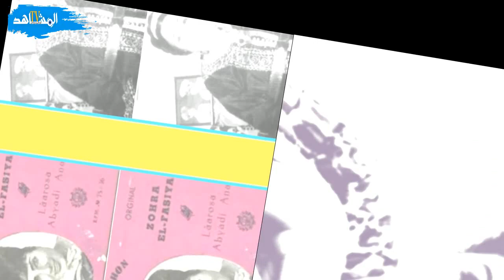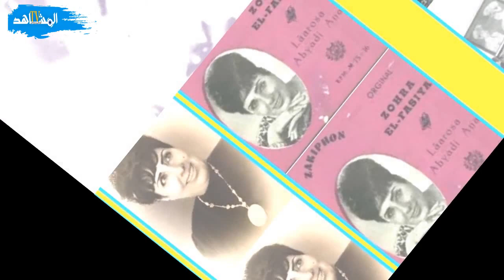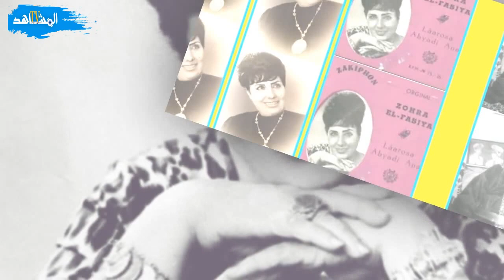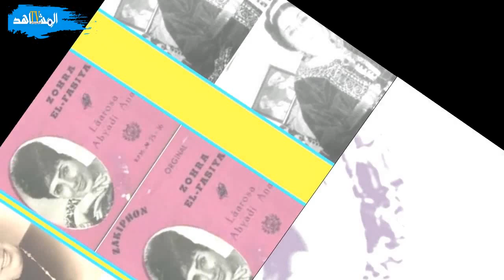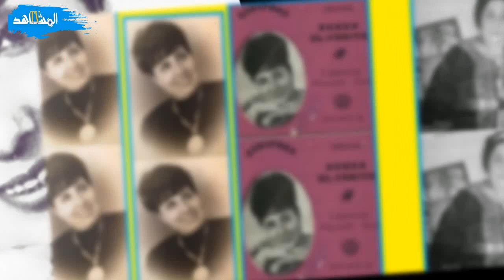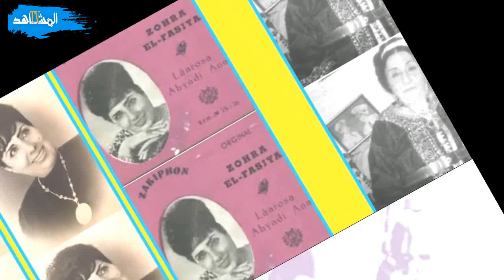زهرة الفاسية… صاحبة “ حبيبي ديالي فين هو” وأول فنانة قدمت أسطوانة غنائية في المغرب